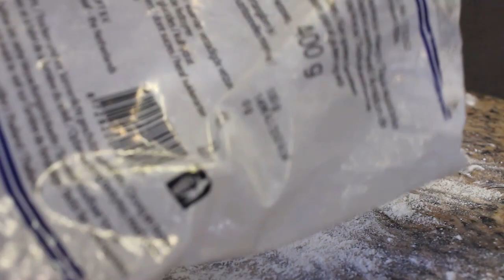Resep Bikin Pempek Ikan Tanpa Tenggiri Enak Lembut | Resep Pempek Ikan Beda Dari Biasanya!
Resep Membuat pempek ikan dan kuah cuko beda dari biasanya, tidak ada ikan tenggiri jadi saya pakai ikan alaska dan tepung tapioca kehabisan jadi pakai sedikit tepung terigu ternyata hasilnya enak bahkan enak banget di tambah dengan kuah cuka asam manis pedas dan gurih yuk ikutin video masak pempek dari dapur ku